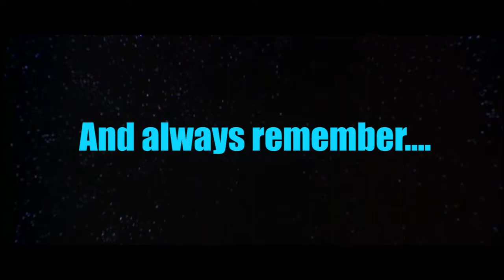BF blooperz 2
Farewell, Battlefront Funnies. My final mish mash of stunts and random moments.